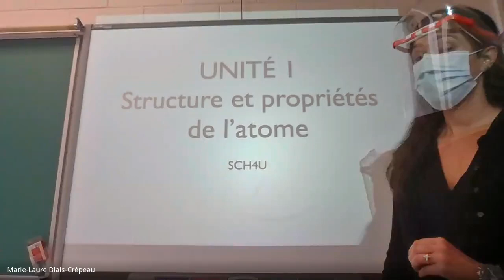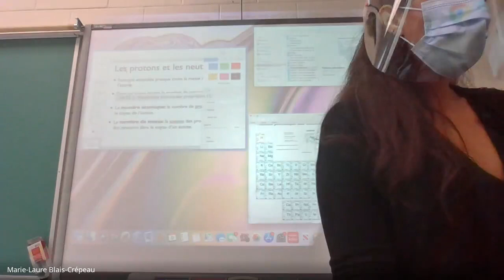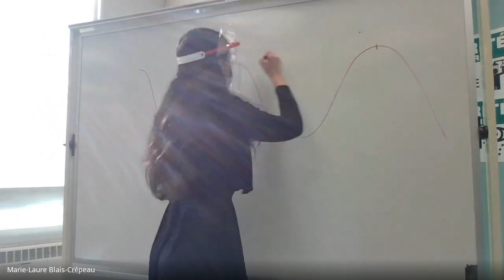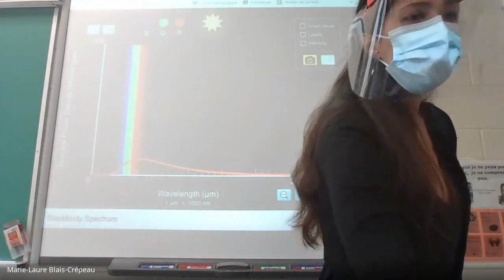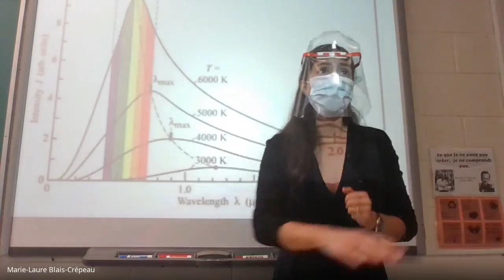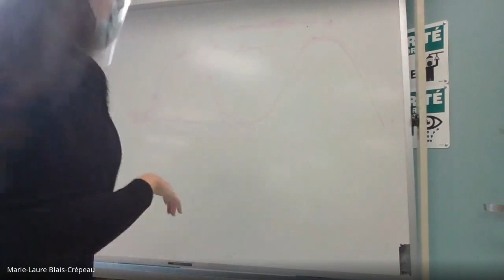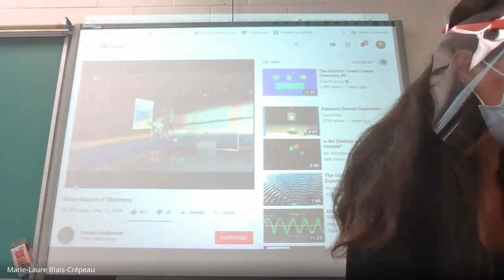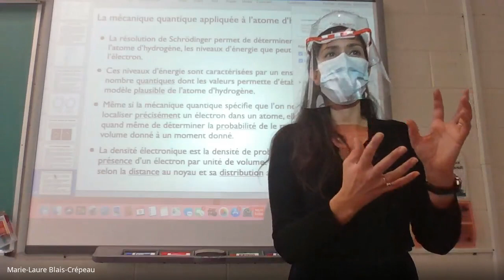SCH4U-Unité 1-Leçon 1 (2020 11 09)